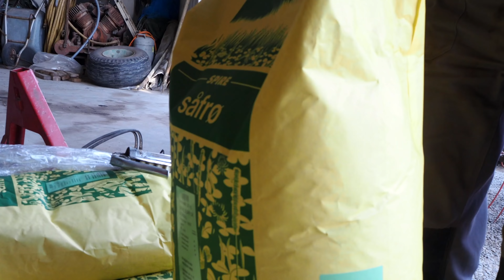Farming in Norway | Spring Tillage 2019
Spring Tillage on Jæren, Norway 2019

Våronna på Jæren, Norge 2019
Musikk: DeVso Music - "Hope"